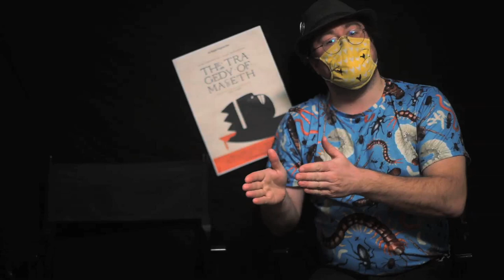LCDC - The Tragedy of Macbeth (feat Matthieu Hague) (AppleTV)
Chronique critique sur la sortie directement en VOD, d'une œuvre offerte par un grand nom du cinéma, qui a perdu sa moitié, mais qui n'en demeure pas moins pour autant, porté par une envie profonde de cinéma, "The Tragedy of Macbeth"